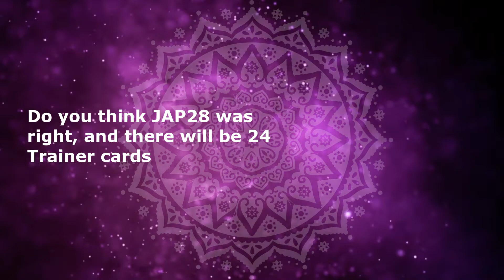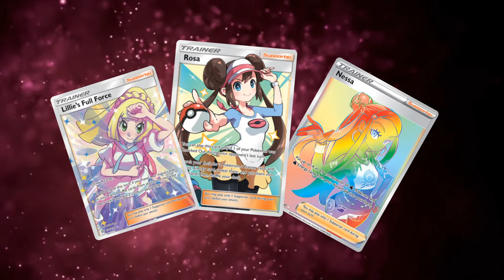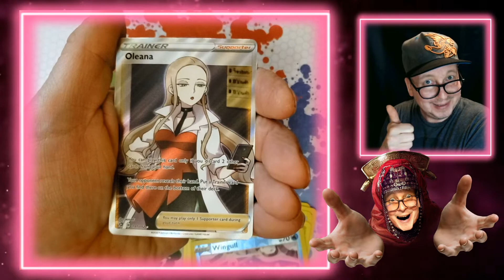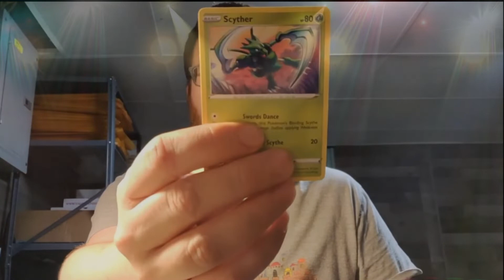NEW Prize, So many NEW Trainers!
The all mighty and powerful JAPTAR is back!!! Contest CLOSED***

Today we have a new Pokémon prize for the month of June to announce!
So many full art trainer cards on the way in Chilling Reign and possibility of more in the future!

Can JAP 28 pull anything from Rebel Clash?
Maybe with the help of JAPTAR he can!

Contest is open world-wide please be 18 or older or have parents permission if entering! Contest closes in 3 weeks! Good Luck to all my Subs!

I hope you enjoy my fun short video, join me as I try and collect every full art trainer card!